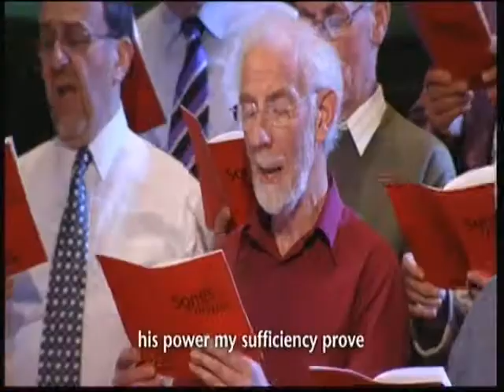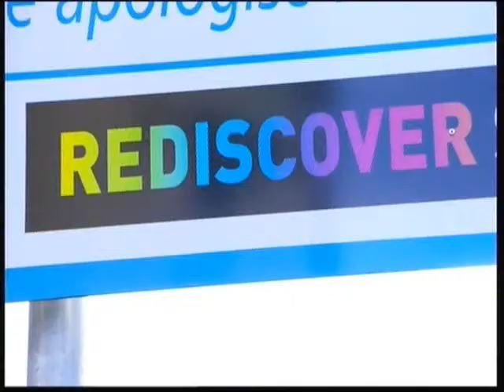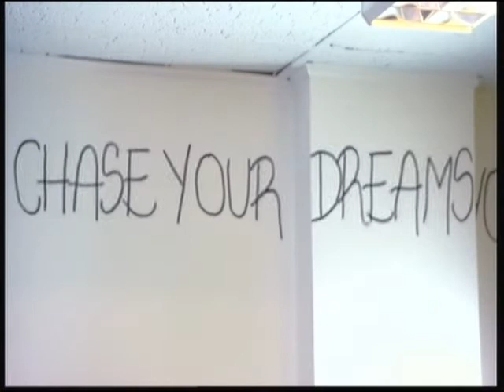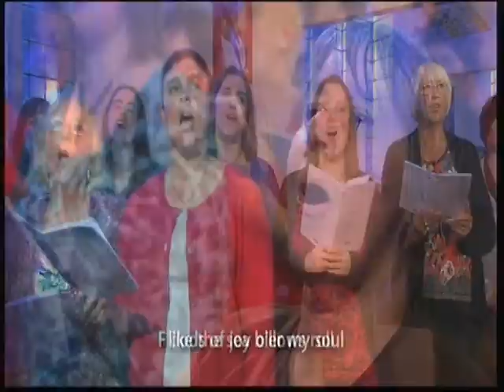Comic Relief Prt3 AJ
Comic Relief 3rd Feb 2013 Prt3 AJ, songs sung:
I'll Go In The Strength Of The Lord.
Jesus Loves Me.
What A Wonderful Change.